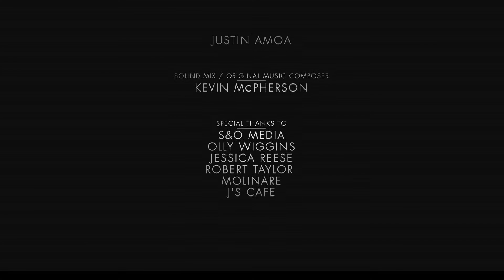Date Night (Short Film)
WINNER - LONDON INDEPENDENT FILM FESTIVAL - Best UK Short Film.

When three fidelity phobic misfits find themselves in the same cafe, their love and hate for all things romance related make them far more similar than they think.

for more on this project.